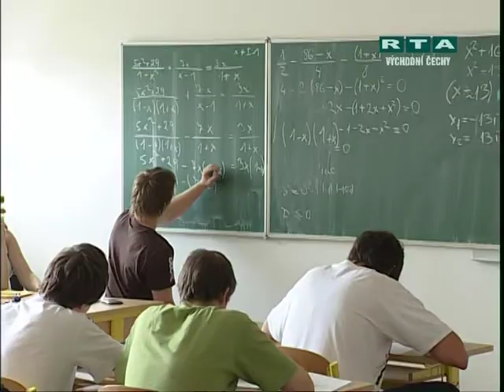Zkraje týdne - 14. díl - TÉMA - nové učební obory